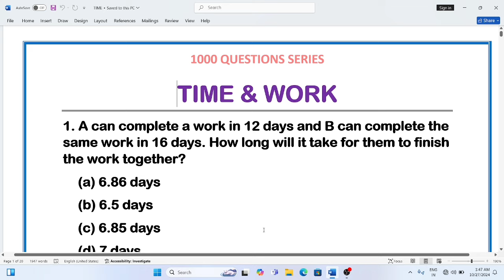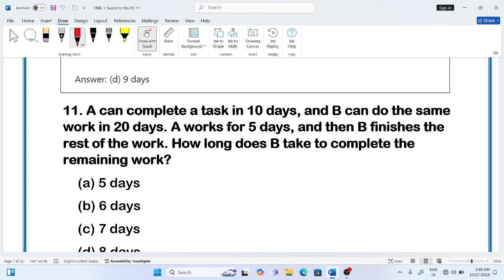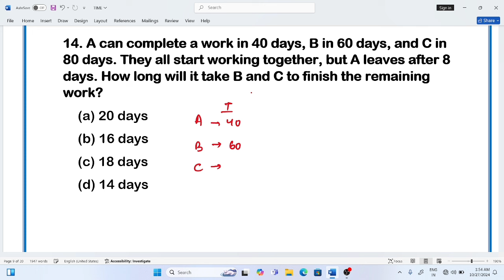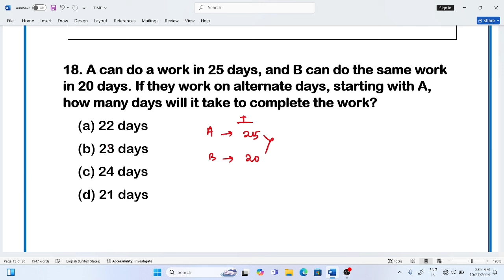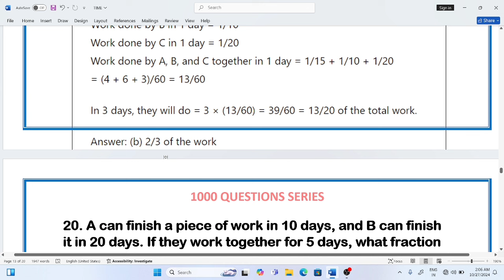CLASS 6 | APTITUDE | TIME & WORK (part-2)| 1000 Q AND A SERIES | OSSC | OSSSC